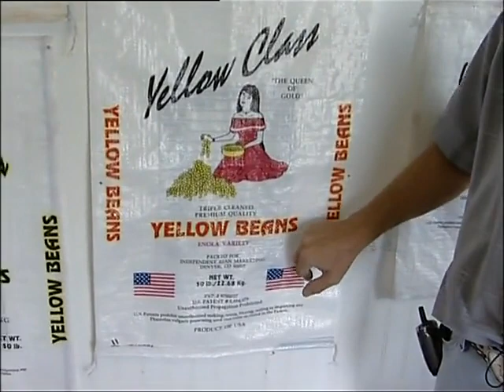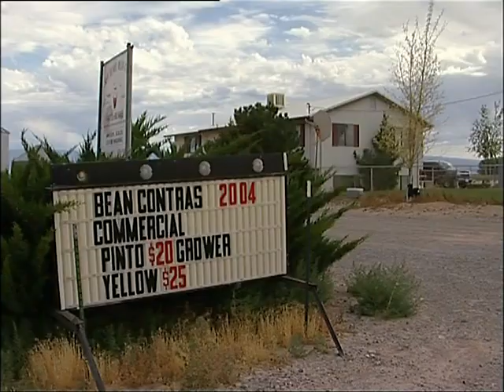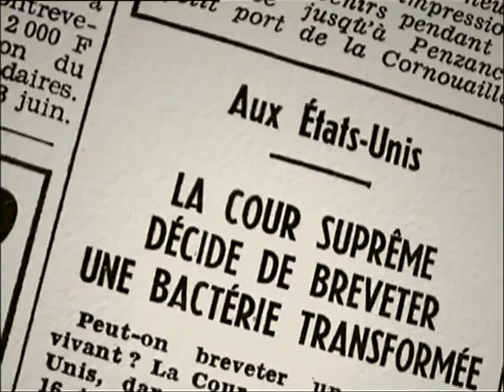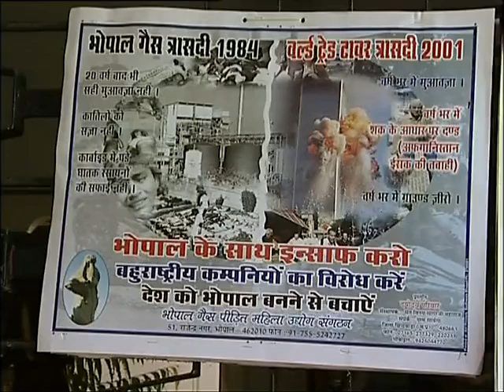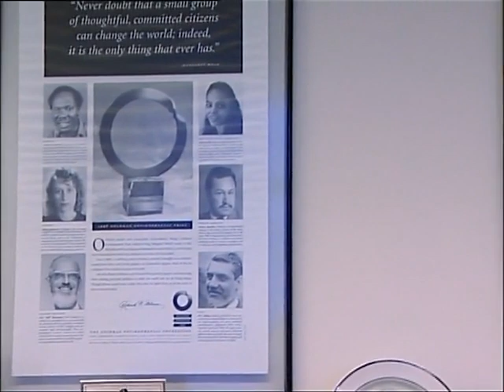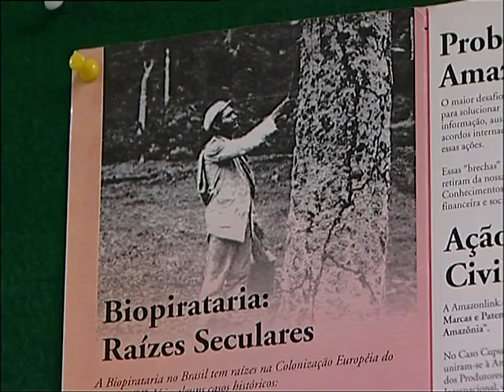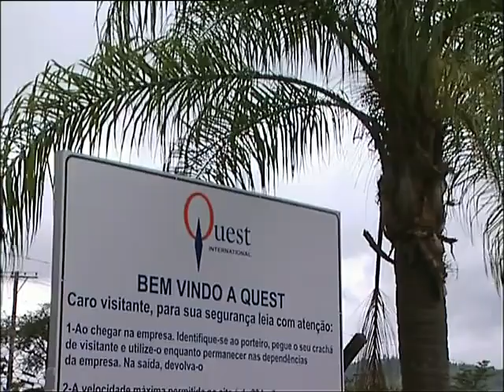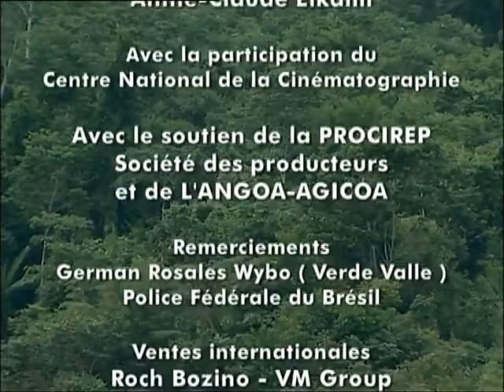Les Pirates Du Vivant, un documentaire de Marie-Monique Robin sur la Bio-Piraterie.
Un documentaire présenté par France Arte, sur ce que les personnes nomment des actes de "bio-piraterie" exercés par certains pour breveter la VIE et prendre possession, par voie de force, des ressources de la vie et de pays où ils n'ont rien à voir.

Un film de Marie-Monique Robin

L’enquêtrice va au Colorado, pour un entretien avec Larry Proctor qui a breveté une variété de haricots jaunes importée du Mexique, qu'il a appelé Enola.

Puis nous allons au Mexique à l'INIFAP (Institut publique de la recherche agronomique) où s'organise la résistance contre le brevet de L. Proctor sur le haricot jaune. Le Mexique est le pays d'origine des haricots et leur grande diversité, le haricot étant la nourriture de base, dans la zone du Mexique d'aujourd'hui, depuis l'époque précolombienne.

"L'INIFAP de Mexico possède une banque de germoplasme, une chambre froide où sont conservées les ressources génétiques du haricot, soit 10.651 variétés différentes de haricots dont une trentaine se caractérisent par la couleur jaune. "

Puis nous allons à Sinaloa au Mexique qui produit chaque année 15.000 tonnes de haricots jaunes. Là, les producteurs se battent pour obtenir l'abrogation du brevet américain car on leur demande des royalties sur leurs haricots jaunes à l'exportation.

Mais les mexicains doivent aller contester le brevet devant les tribunaux californiens, une procédure longue et couteuse.

Paul Gepts, chercheur au département de Biologie Moléculaire de l’université de Davis (USA) prend la parole. Il a comparé l'ADN des variétés de haricots en question. Il conclue que la variété Enola breveté par l'américain L. Proctor, est en fait une variété développée par les Mexicains.

Trois critères sont nécessaires pour obtenir un brevet :
1. La nouveauté
2. L’ utilité
3. la Non-obviousness, ou le caractère de l'invention

Dans le cas du brevet de L. Proctor, il n'y a ni nouveauté, ni caractère d'invention.

LE SYSTÈME DES BREVETS AMERICAINS EST MIS EN QUESTION.

Pat Mooney, Directeur de ETC Group s'exprime.

Physicienne et lauréate du Prix Nobel Alternatif, Vandana Shiva s'oppose à la bio-piraterie.

Dans la nuit du 2 au 3 décembre 1984, un nuage de gaz toxique s'abat sur Bhopal en Indes. En quelques heures, 10.000 personnes meurent. 20.000 décèderont dans les semaines suivantes.

Le gaz mortel provient de l'usine américaine de pesticides de Union Carbide.

Un brevet américain sur les propriétés fongicides du Neem (Margousier) est attribué, alors que ces propriétés sont connues et utilisées en Indes depuis plus de 3000 ans ! ... cela prouve la profonde ignorance du bureau des brevets.

Article 27-3-b de l'accord ATPIC est mis en question.

Nous allons ensuite au Rio Branco en Amazonie.

La vie sur la planète appartient à la planète et non à certains êtres humains, de la même manière que les cellules d'un corps humain appartiennent au corps humain et non à certaines autres cellules de ce corps humain, aussi enflées soient-elles de leur importance !

C'est une question d'échelle !

Et l'on ne peut que déplorer le bas niveau de conscience de  ceux qui brevètent la vie sur la planète, car à cause de ces lacunes en conscience - qui ne sont pas des lacunes en cupidité - la vie biologique, la vie de la planète, et la vie sur la planète, sont mises en danger, avec des répercussions sur toute la vie de la planète.